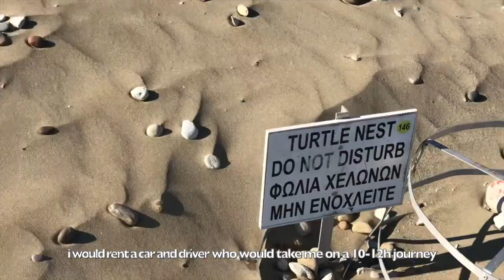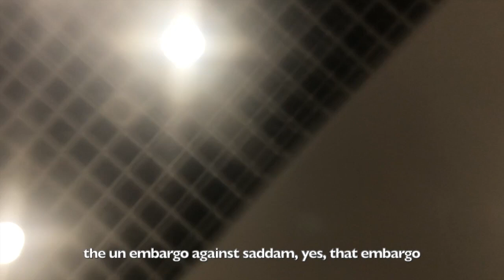United States of Falafel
tracking dispersed working populations of iraq, cyprus and lebanon through food.

i would like to thank elias fanous and giannis georgiou for leading the falafel recipe, nefeli kentoni for the camera, and my dad yiannis shukuroglou for the stories.
thanking everyone that made this video possible!

recipe:
*all ingredients are more or less measured by the eye*
-dry chickpeas (about5kg)
-parsley, if possible empty your supermarket
-mint
-onions until your tear glands get used to it
-enough garlic to cancel on your date
-paprika
-oregano
-cumin
-coriander seeds
-lemon zest
-salt & pepper
-baking powder to make it party on the inside

for the pitta:
-pitta
-tashi
-falafel
-diced and deseeded cucumber
-diced tomato
-onion
-dill pickle
-(add some mint leaves too)